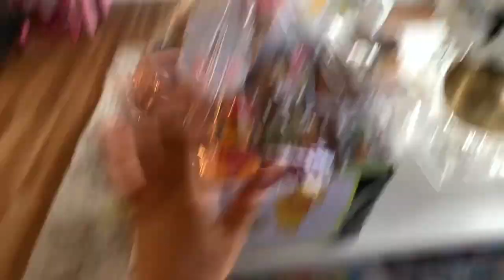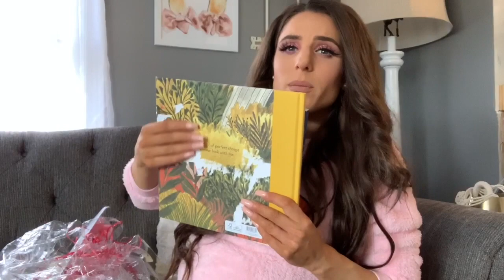**MY LAST DAYS BEING PREGNANT** (vlog #501)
I wanted to save my 500th vlog to show off my new son! Today's vlog brings us back in the past leading up to the day I am going to be induced!!

Ella had a school event at a roller blading rink and tried ( & loved) skating for the first time! Also preparing for Valentine's Day I make a trip to Lush to pick up some new releases and I unbox a gift bag for Hunter!!

As always,
xoxo Shane

xoxo Shane